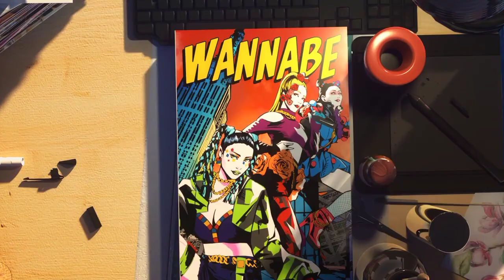Just Dance 2023 Edition - Wannabe ALTERNATE (No Hud) - HD 720p (Fixed Audio)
Audio Fixes:
 - Gold Move Sound Removed

Just Dance 2023 Edition released on November 22 2022 on Nintendo Switch, Xbox Series X/S and Playstation 5.

Download Link Video: